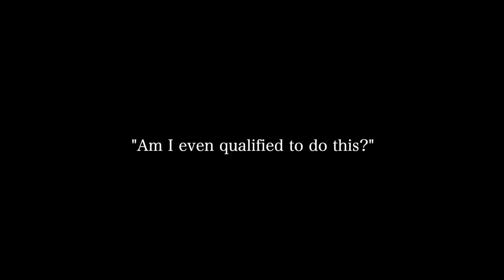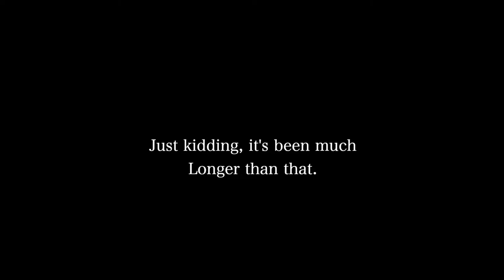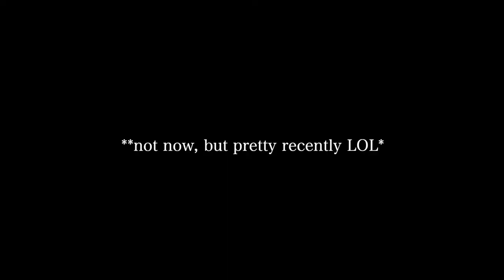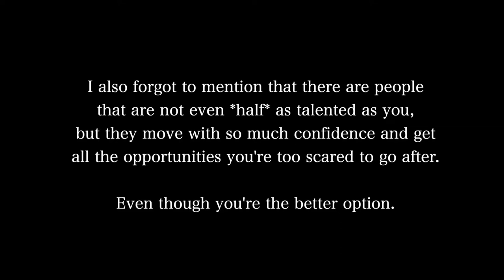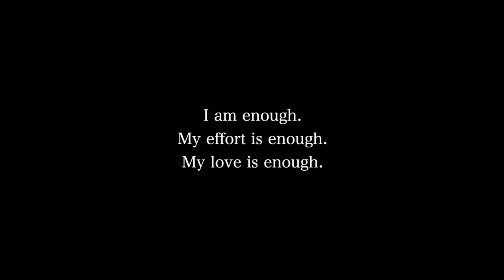Why you're Never Satisfied or Proud of Yourself (impostor syndrome)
today I'm talking about imposter syndrome. If you ever feel like you're not good enough, or don't belong - and find yourself feeling this way often then you gotta watch this whole video. I tell you where imposter syndrome comes from, how to combat it, and how to build confidence in yourself. we all deserve to feel great!

Age: 26
City: Toronto
Camera: G7x Mark III
She/her